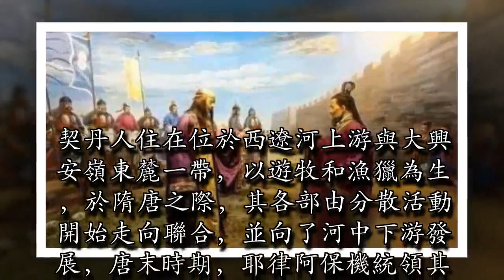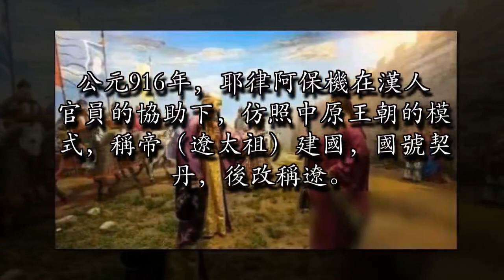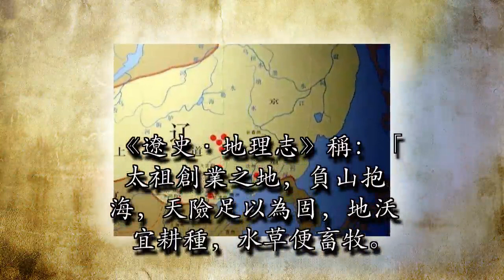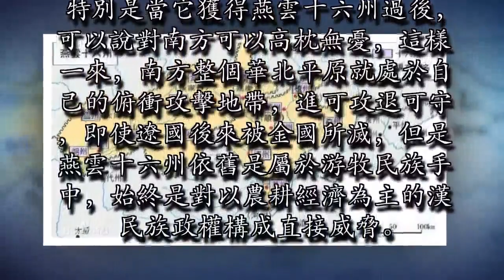還原一個你不知道的神奇國度遼國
遼（公元916年-公元1125年）是契丹人建立的國家。契丹人住在位於西遼河上游與大興安嶺東麓一帶，以遊牧和漁獵為生，於隋唐之際，其各部由分散活動開始走向聯合，並向了河中下游發展，唐末時期，耶律阿保機統領其部落聯盟發展起來。這時，中原大亂，大批漢人避地契丹境內，漢人的生產技術與文化也隨之大量傳入。公元916年，耶律阿保機在漢人官員的協助下，仿照中原王朝的模式，稱帝（遼太祖）建國，國號契丹，後改稱遼。

遼建國以後，東滅渤海，西征服甘州回鶻可汗，北盡漠北，往南獲後晉石敬瑭所割燕雲十六州。公元947年，南下入開封俘後晉宣帝石重貴而返。公元979年與公元986年，兩次敗宋軍與遼南京城下，公元1004年南下，與宋訂「澶淵之盟」。

遼於公元918年，在黃河以北（今內蒙古巴林左旗）營建都城（林潢）。《遼史·地理志》稱：「太祖創業之地，負山抱海，天險足以為固，地沃宜耕種，水草便畜牧。」在獲得燕雲十六州後，遼太宗於公元938年改國號為「大遼」，改「皇都」為「上京」，稱林潢府。以後陸續建立中京大定府（今內蒙古寧城），東京遼陽府（金遼寧遼陽市），南京析律府（今北京市），西京